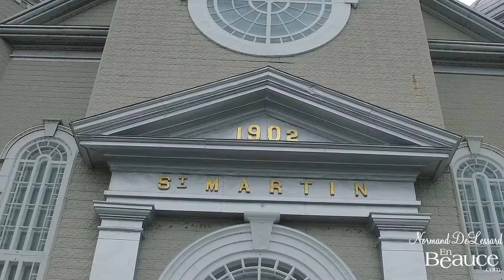Église de St-Martin Beauce(Hier @ Aujourd`hui)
Normand présente l`église de St-Martin en Beauce en 2016.